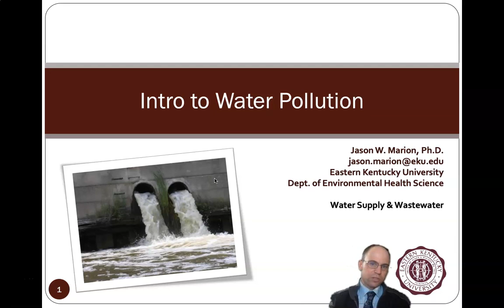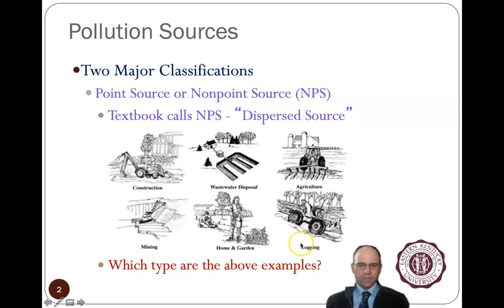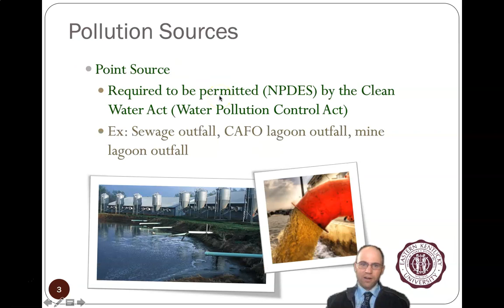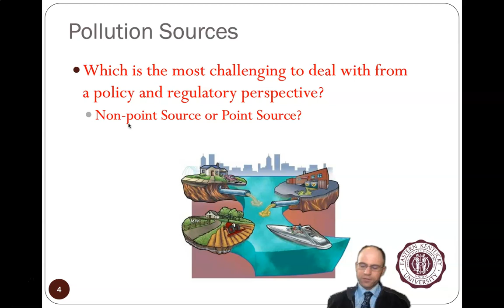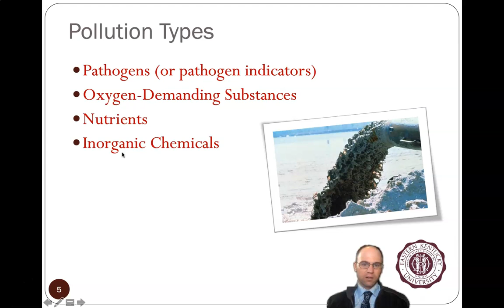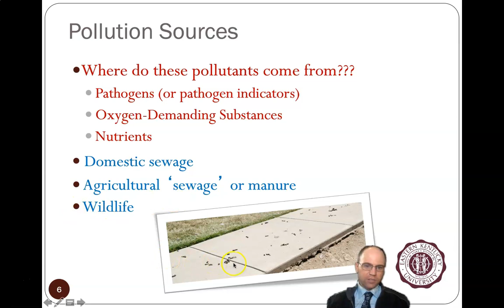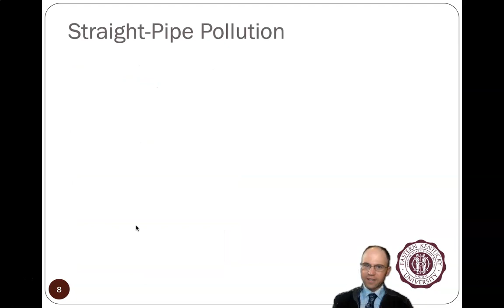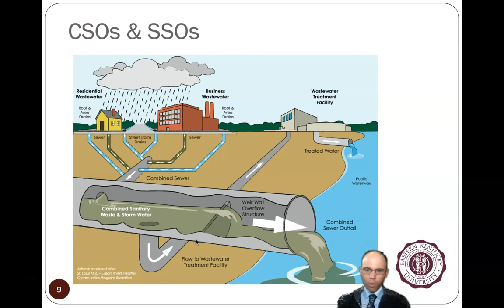Video 1 of 3 for October 5, 2020 - Intro to Pollution Section